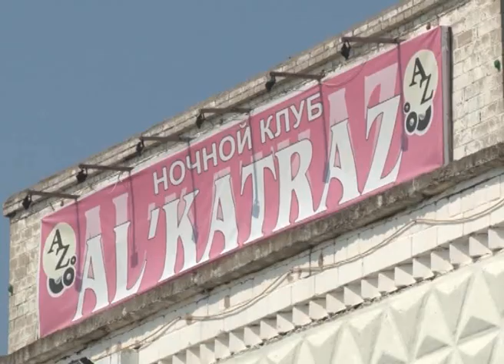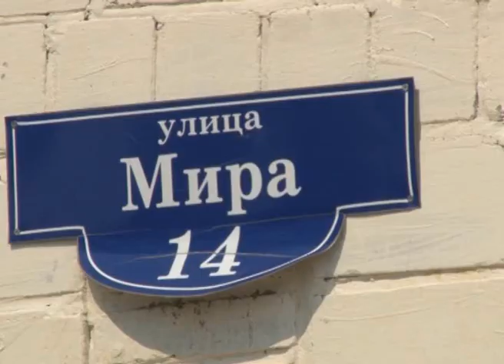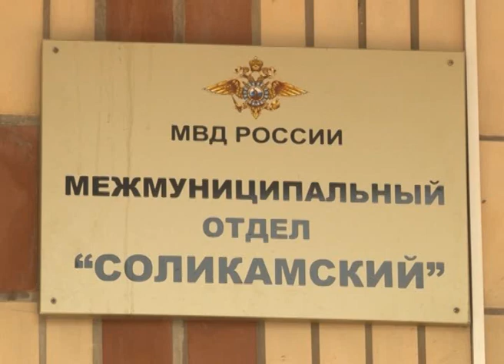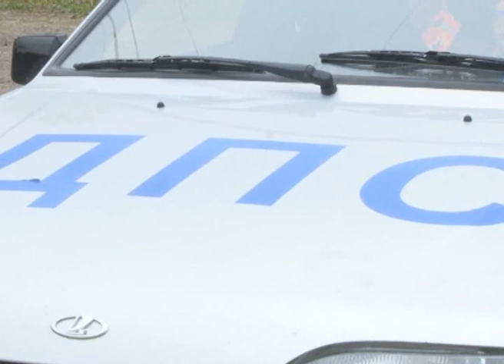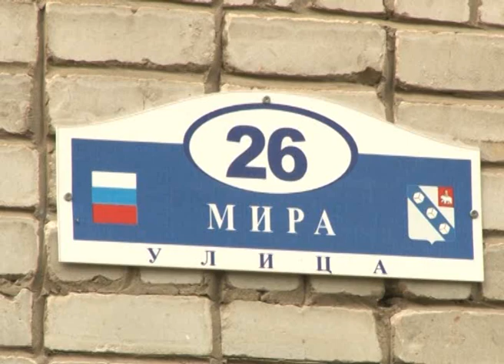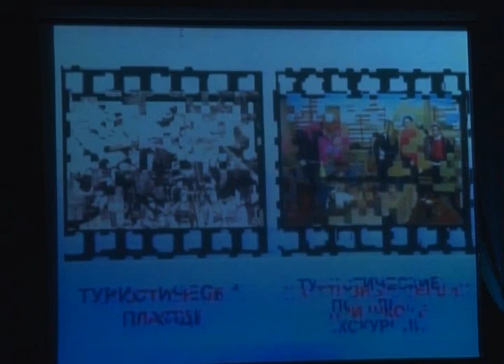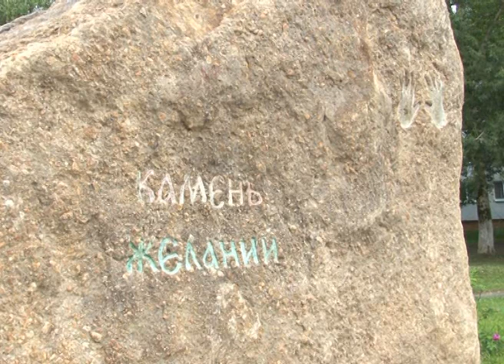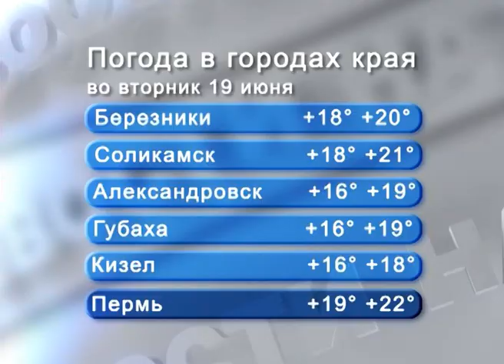42 выпуск. Новости ТНТ-Березники. 18 июня 2012